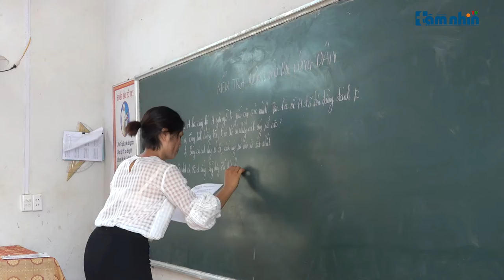Sông Mã – Sơn La: Nỗ lực giữ vững trường đạt chuẩn quốc gia mức độ I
Tầm nhìn TV: Những năm qua, thầy và trò Trường THCS Nà Nghịu, Sông Mã, tỉnh Sơn La không ngừng phấn đấu nỗ lực tìm nhiều giải pháp nâng cao chất lượng dạy và học, duy trì vững chắc kết quả học tập, giữ vững trường đạt chuẩn quốc gia mức độ I, phấn đấu trường đạt chuẩn quốc gia mức độ II.